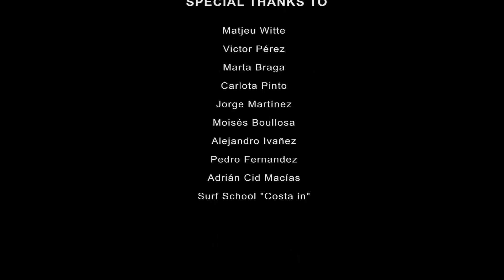Through the tubes | Surf Documentary about surfing in Portugal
A surf documentary about the day-by-day of the surfers